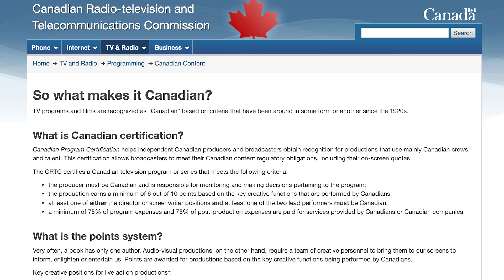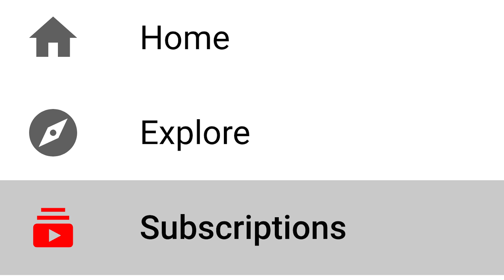Keep Canadian YouTube free! Stop Bill C-10!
The Trudeau government wants to decide what videos you should be watching on YouTube. Tell your politicians you don't want this.

Also, while the Conservative Party is opposed, the NDP has suggested they are in favor of this. Contacting NDP boss Jagmeet Singh is also a good idea:

More about Bill C-10:

The current Canadian Broadcasting Act, which describes the government's current powers over media in Canada:

(Note, latest version posted does not reflect recent committee amendments which have made the bill much stricter in terms of its ability to regulate user content)